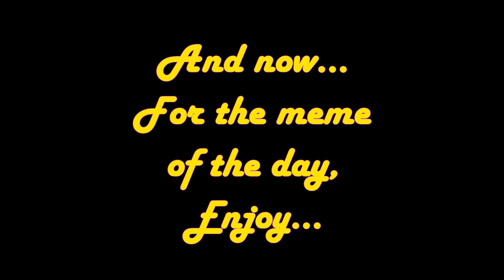Gun Devil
I'm going to practice.